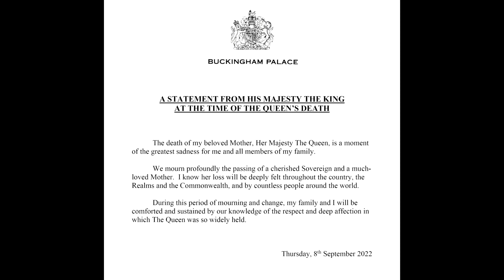Принц Чарльз официально стал королем Великобритании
Принц Чарльз официально стал королем Великобритании. Букингемский дворец уже называет его этим титулом.